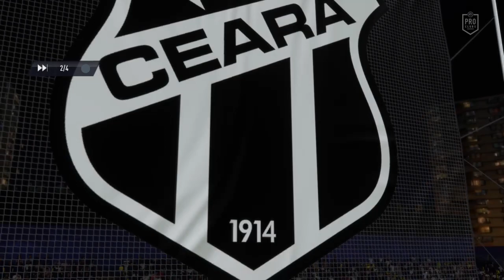Referencias FC O Retorno